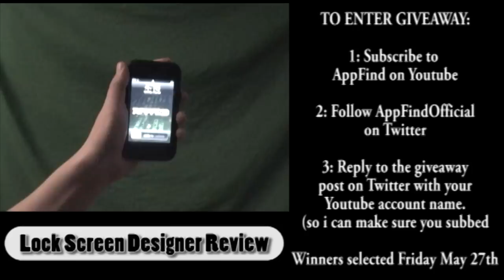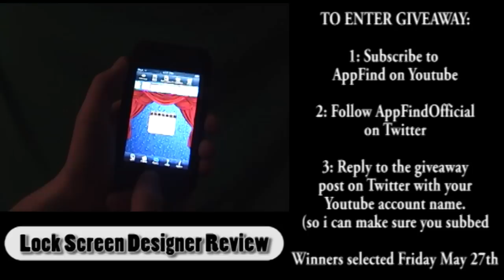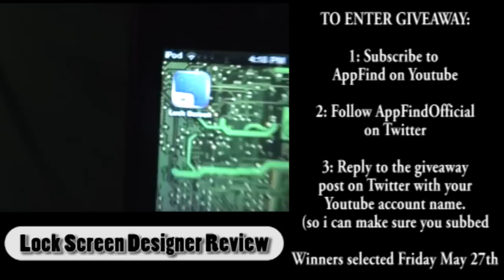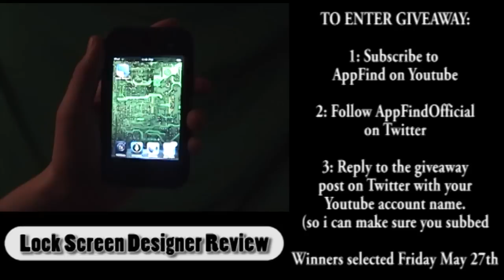ENDED - Iphone App GIVEAWAY!!! 5 Free Promo codes!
WWW See below for details! WWW

5 Promo codes for Lock screen designer ($0.99) given randomly to 5 people on twitter. See video for details!

Reply to this post on twitter with your YT user name